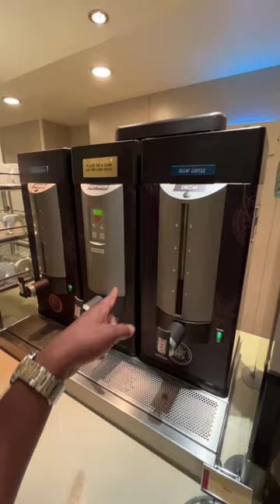What Food is Served in Ship?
USA Raja Tamil Vlogs showing What food items like meats, soups and deserts are served on cruise ship.